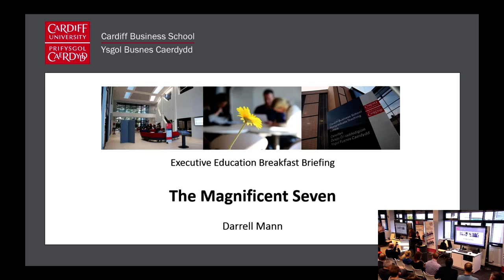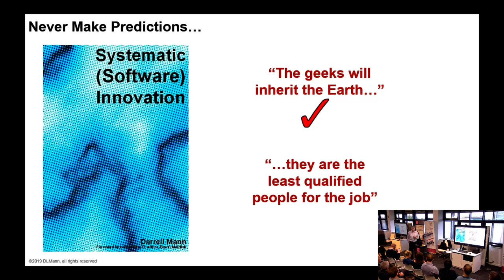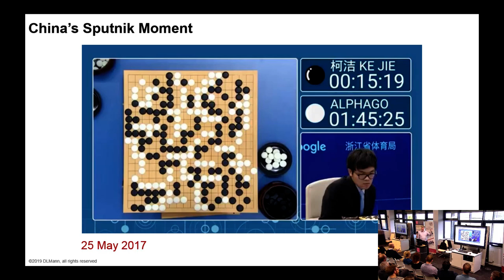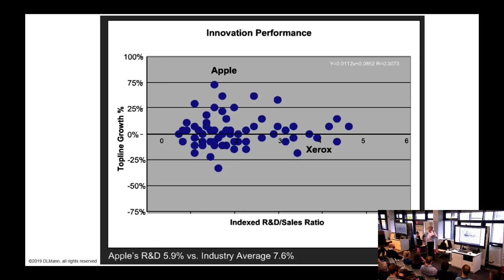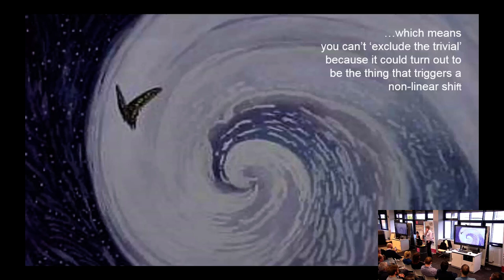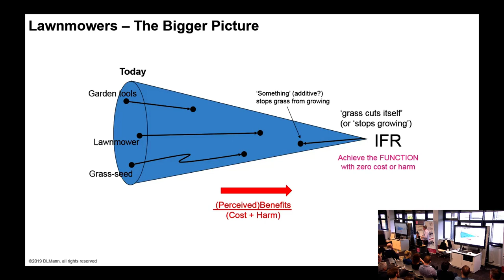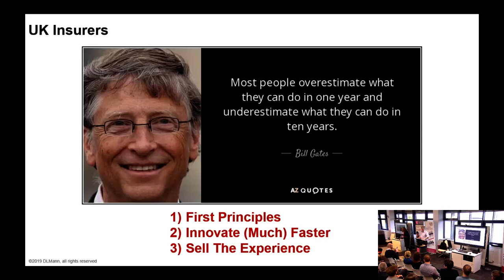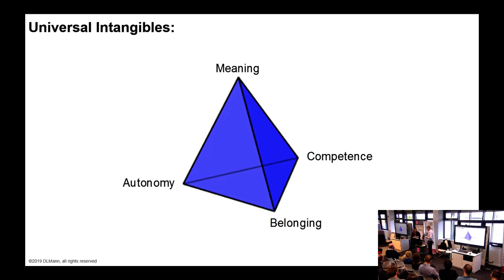The Magnificent 7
Professor Darrell Mann, CEO & Technical Director of Systematic Innovation, has introduced an audience of business, academic and third sector practitioners to ‘first principle delivery’ at the latest in Cardiff Business School’s Breakfast Briefing Series.